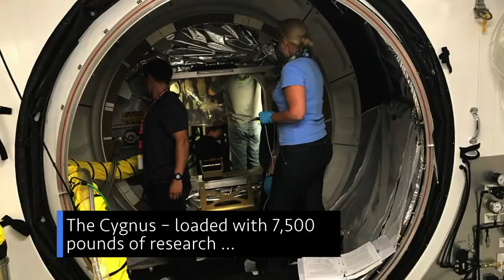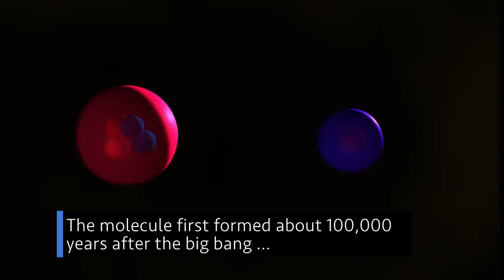An Extended Stay Onboard The Space Station on This Week @NASA – April 19, 2019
An extended stay in space for one of our astronauts, a new resupply mission to the space station, and locating the universe’s first type of molecule … a few of the stories to tell you about – This Week at NASA!

This video is available for download from NASA's Image and Video Library